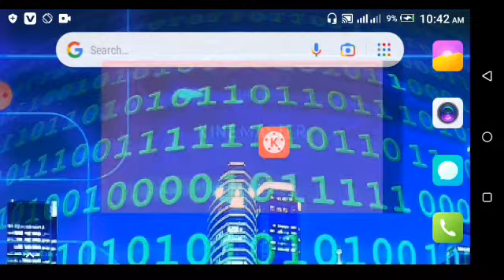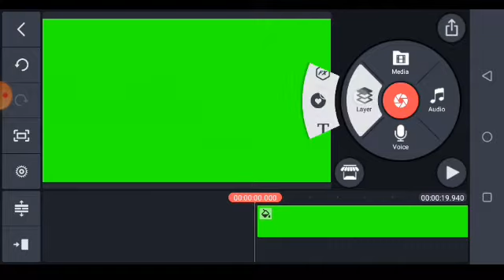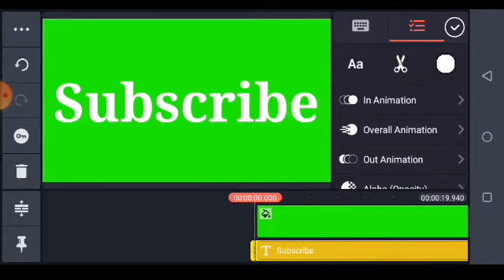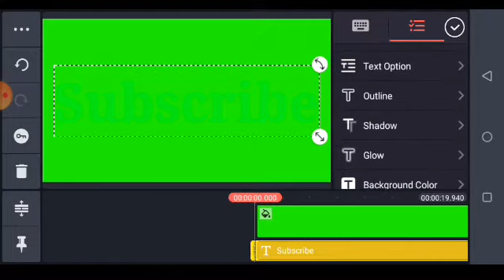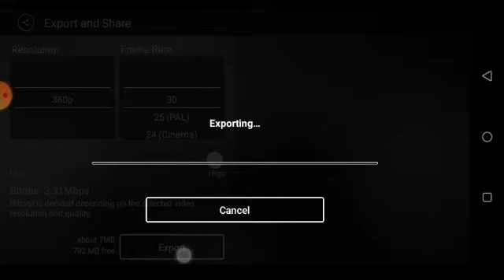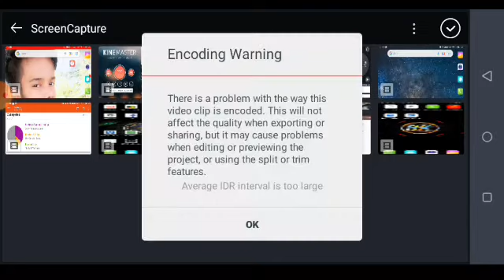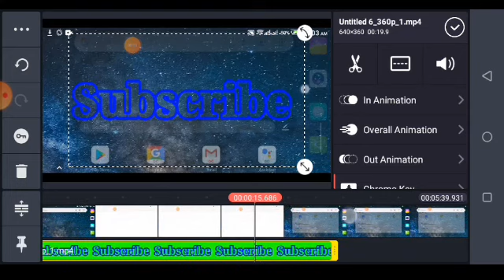Writing effect add in your video.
Hi frands.

Thanks  By. Android Tech Bangla Bk.